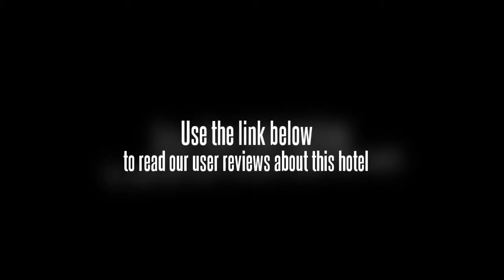Hotel Citra Yogyakarta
For the comfort and safety of guests, the Hotel Citra Yogyakarta offers non-smoking rooms. Guests can order room service 24/7. Facilities include a dry cleaning service, meeting rooms and a laundry service.

Families can rest assured there is enough space for them to spread out in the large family-friendly rooms. All rooms are air conditioned and come with a TV.